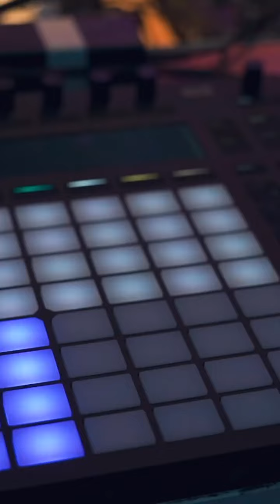Encuentro Argenlive en Tecnopolis 2023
Cientos de visitantes tuvieron la oportunidad de experimentar @ableton y sentir la magia de crear música en vivo.